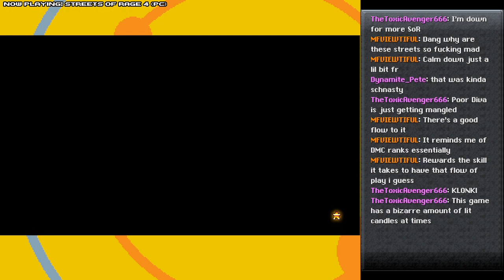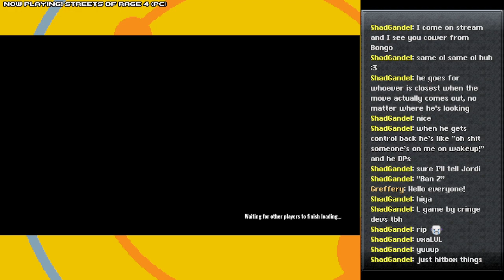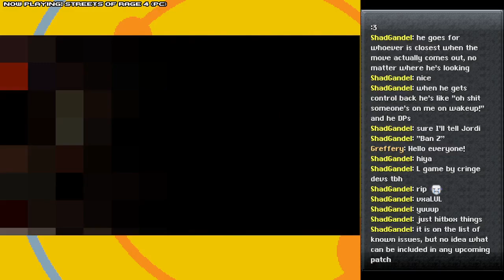SOR4 Mania+ co-op with Reflex